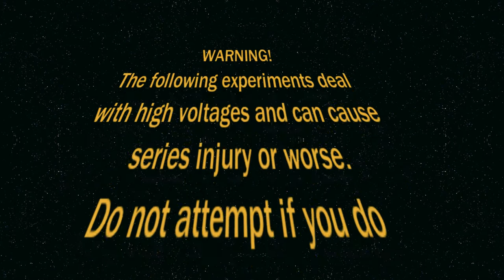HACK How to make a Taser and Coil Gun from a disposable camera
WARNING: Do not attempt this experiment if you are not qualified with the know how to keep safe. There is a high risk of shock if precautions are not followed. ONLY EVER USE A TASER FOR SELF DEFENSE (unless you test it on yourself).

This experiment demonstrates how to fire a copper BB from a coil via eddie currents provided by the high voltage discharge of a 330V capacitor from a disposable camera.
The circuitry can also be used to make a 300V taser (some brands of cameras can output up to 400V or more). The taser produces a voltage across whatever the 2 leads touch. If the voltage is across the skin on your arm, the electrical current through your arm skin  between those leads will involuntarily freeze up (contract) your muscles in the affected region (painful)!